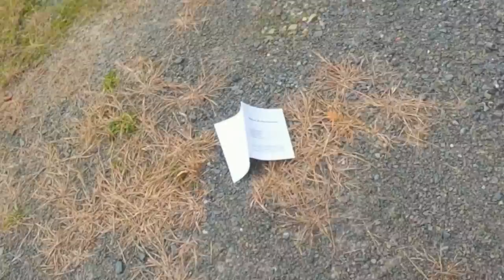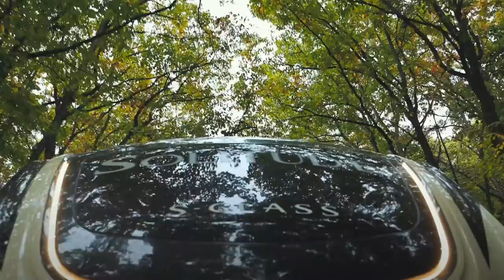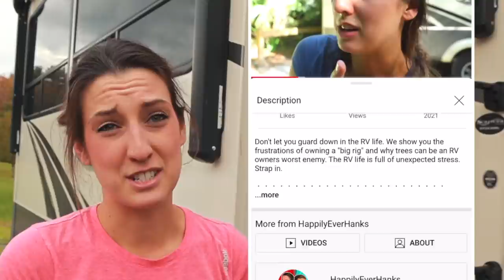THE ULTIMATE RV HACK - What You Need to Know.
This is the ultimate RV hack to save you so much time and stress. The best part is that this RV hack only costs $3. This is perfect for anyone that finds frustration when setting up your RV campsite.

This week HappilyEverHanks returns "home" in their home on wheels. Campgrounds can be very tight at times, hence our need to share this RV secret. We also installed a new upgrade to our RV and walk you through the entire process.

⏱ *Timestamps*:

00:00 Video Start
01:09 RVing Pennsylvania
02:43 Ultimate RV Hack
03:55 Renee's Backstory
05:23 Travel Day Tips
06:12 What Does RV Life in Fall Look Like?
06:54 Are You Rocking RV Life?
07:54 RV Battery Install - Can You Do it This Quick?
10:07 Meet HappilyEverHanks!
12:47 RV Tip (Trashy)
13:09 HappilyEverHanks Meet-Up (Hershey, Pennsylvania)

A large influence on this series has come from content creators like Keep Your Daydream and Changing Lanes. The style of this video is also similar to You, Me & the RV or Less Junk, More Journey in parts.

🏡 Boondockers Welcome
Use the link below to save 15%

🍷 Harvest Hosts
Save 15% with our code: THANKSHANKS